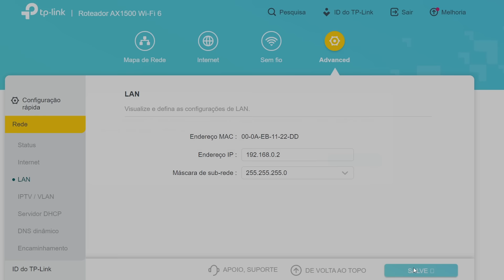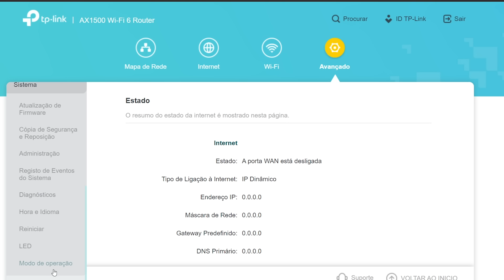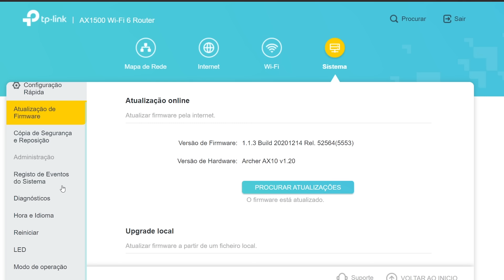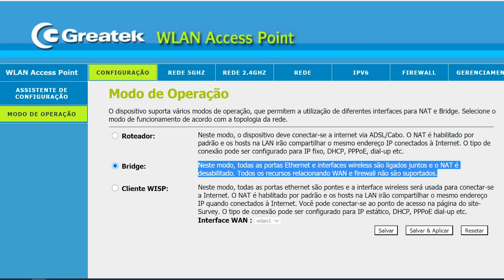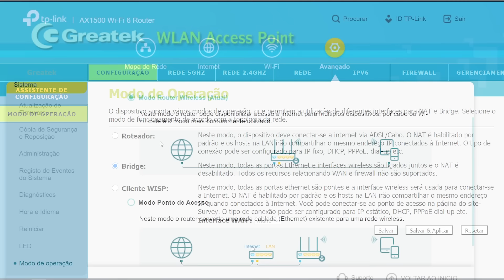COMO LIGAR DOIS ROTEADORES NA MESMA REDE?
Quer saber o jeito "mais" correto de como configurar dois roteadores na mesma rede? Usar dois roteadores para ampliar o sinal Wi-Fi? É uma dúvida muito comum e eu explico tudo neste vídeo. Desde a ligação dos cabos até os mínimos detalhes na configuração.

CAPÍTULOS DO VÍDEO:
00:00 - Vamos lá?!
00:52 - Resumo das possíveis configurações
03:19 - O problema do NAT duplo
04:23 - O que é o Access Point?
07:06 - Configurando o Ponto de Acesso
10:27 - Considerações finais

Sto Agostinho